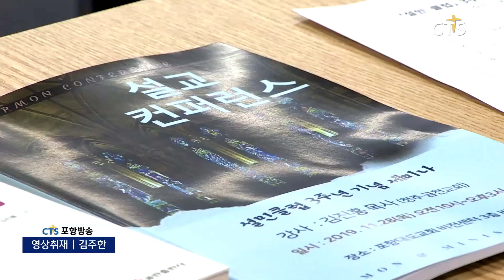설민클럽 3주년 기념 세미나 (포항, 김영준) l CTS뉴스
경북 포항지역 목회자들의 스터디 모임인 ‘설민클럽’이 설립 3주년을 맞아 기념 세미나를 열었습니다.

이번 세미나에는 청주 금천교회 김진홍 목사가 강사로 초대 되 ‘유형별 설교’ 등을 주제로 강의했습니다.

김진홍 목사는 “설교준비는 많은 독서량과 부단한 노력이 필요하다.”며 “무엇보다 매일매일 기도의 끈을 놓지 않고 영성을 유지해야 할 것”이라고 참석자들을 권면했습니다.

2016년 9월 결성된 설민클럽은 현재 포항지역 10개 교회가 소속돼 활동하고 있으며 매월 2차례 모여 목회전반의 의견 교환과 더불어 설교에 대한 연구를 이어 오고 있습니다.